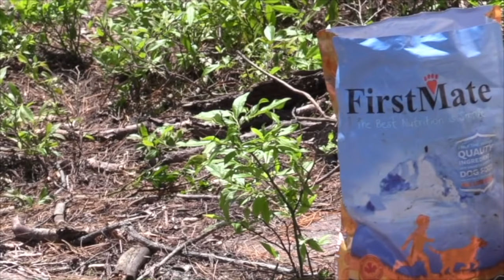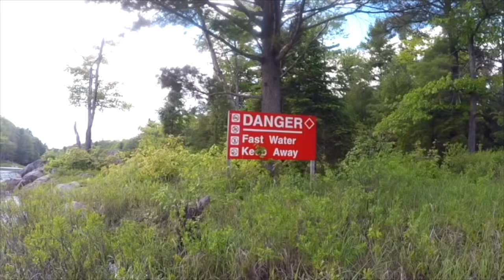Five Days in the Backcountry -E.2 - Walleye & Raging Canyon Rapids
Episode 2 of my five-day whitewater canoe trip down the Upper and Lower Magnetawan River from my house to Byng Inlet on Georgian Bay. In this ep, I've said goodbye to Brad and Alex, and Buck and I posted up on Wah-Wash-Kesh Lake to wait for Ted. The weather got nice but the water was still high and (spoiler alert) after Ted found me we had to portage the Wah-Wash-Kesh dam which I usually run. Even worse, we had to portage Canal Rapids, the first time in five trips down the river where I've ever had to do that. Ted showed up late so we didn't get to camp until late and paddled through a perfect sunset after negotiating a couple fun rapids.

Day two was a lot easier on the rapids front with a substantial amount of lake paddling. There was one short but challenging rapid that took a lot of scouting and contemplation before I decided to run it. We were also having trouble catching pickerel or pike as bass was closed and we really wanted a fish fry for dinner. As opposed to pushing on this evening, we stopped to camp at a beautiful site and left a lot to manage for the last day. The high water made fishing tougher but we put in an effort and caught a fish dinner that evening.

20km and nine rapids, three portages and a carryover is what we had to manage on our last day. The trickiest of this section of the river is Thirty Dollar Rapids. The last drop of Thirty Dollar is a raging and long class 3 +. It lies at the end of a narrow slot canyon with a class 3 just up river and a couple more portages just above that. After the last carry, we ferried across the river to eddy-out and then went on a long bushwack along the side of a canyon to scout the final drop of Thirty Dollar. It was intense but I knew we could do it. It was Ted's first time soloing whitewater so he was a little unsure but I had a good feeling he would be fine. We scouted carefully and managed to build up a lot of fear and anxiety in ourselves while doing so, but we decided to go for it! We first ran the small class 3 just above the big drop and were feeling fairly confident after a successful run there. Ted was a little nervous though. I entered the slot canyon and successfully ran it, letting out a big cheer! Then Ted went for it as I watched and he made it too! We both cheered together and high fived. It's like the whole trip was leading up to this rapid, plus the challenge of scouting from the right bank, and knowing the only way to portage from there was a horrific bushwack and then being able to overcome our fear and handle the serious challenge the rapid presented was incredibly rewarding and exhilarating. From there, we had one more short portage and a bunch more fun, runnable rapids before the trip compleated and we met up with my wife Tori and my son Wesley who picked us up for a drive back home. We all had a great trip including Buck who was just amazing at meeting us at the bottom of the rapids he walked around.

You may also like some of my other adventures. Here's video series I shot on a canoe trip in the remote wilderness of Northern Saskatchewan.